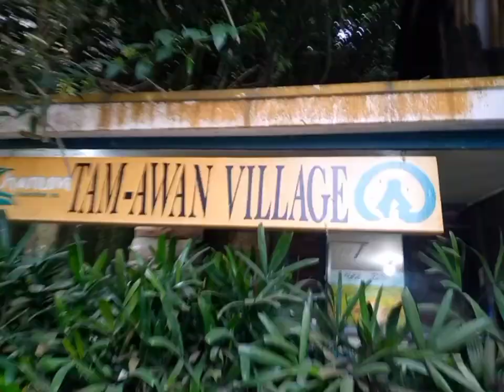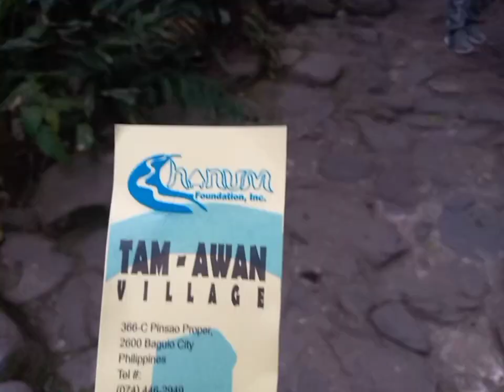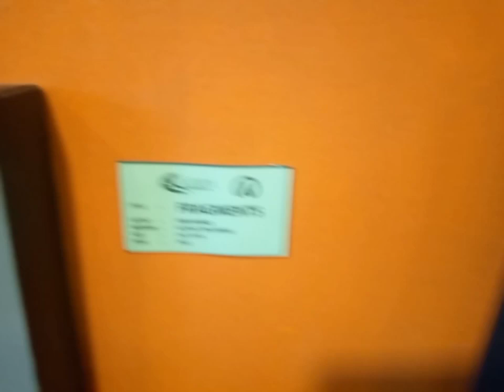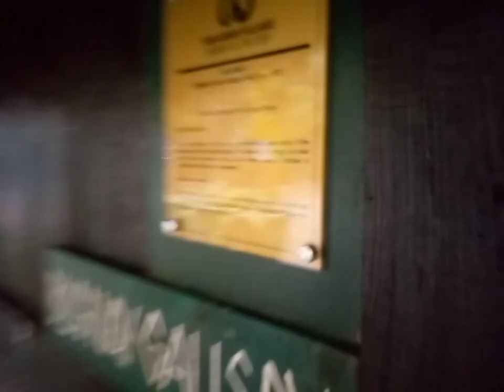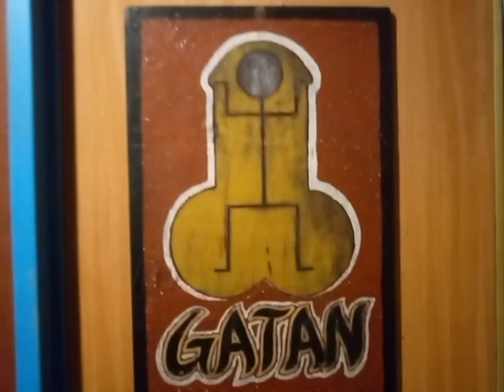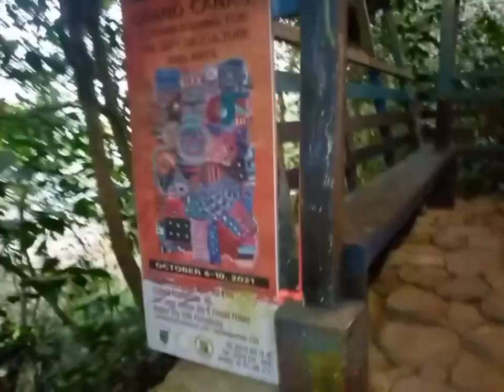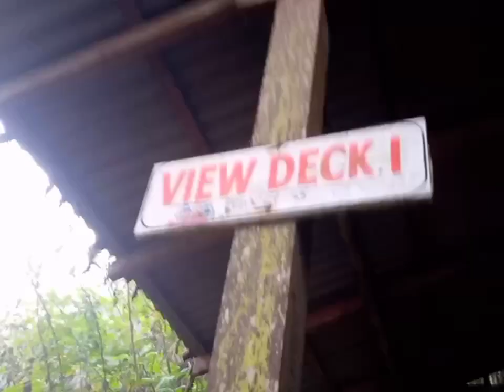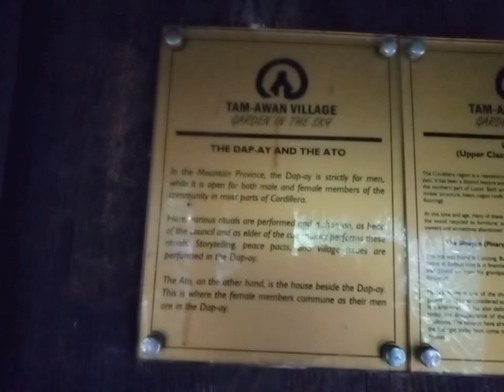TAM-AWAN VILLAGE Experience in Baguio City